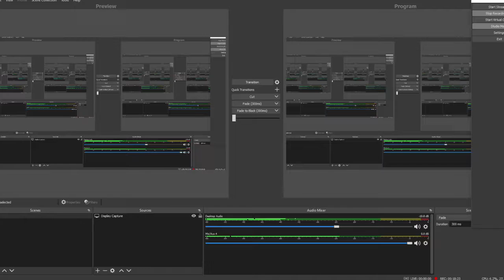Boy trolling in royale lol part 2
bruh im so bad at making videos im so sorry